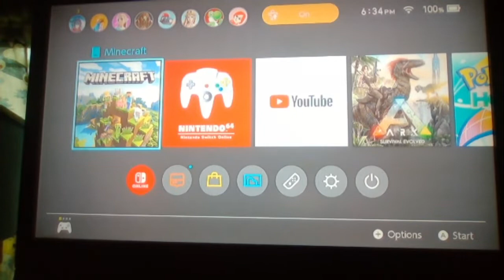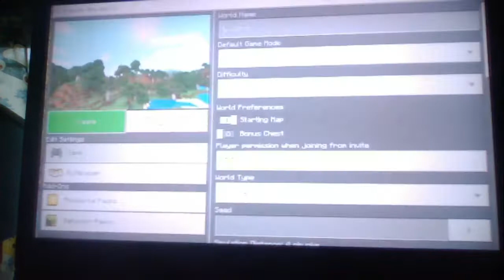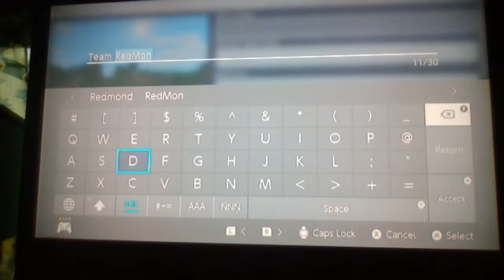let's play Minecraft part 1 co-op with meandred and Yugimon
this is the combined effort from meandred aka meandred40yahoocom, Zippygamesandmore, YugiMon, and GrimMystogan
links to the channels